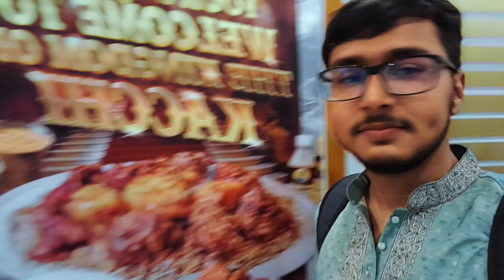Kacchi Dine Bogura Restaurant || কাচ্চি ডাইড এখন বগুড়া || Best kacchi in bogura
পুরান ঢাকার কাচ্চি বগুড়ায় 😍
puran dhakar kacchi boguray
পুরান ঢাকার কাচ্চি বগুড়ায় হলেও সত্যি খেতে অসাধারণ 🥰
স্বাদে আর ঘ্রাণে খাদ্যরসিক বাঙালির মুখরোচক ট্রেডিশন যেনো শুধু কাচ্চিতেই ,আর সেই ট্রেডিশনাল কাচ্চির ইতিহাস নিয়ে তারা এসেছে আপনাদের মাঝে।

স্থানঃ Kacchi Dine - Bogura, Sheikh Plaza, Sherpur Rd, Bogura 5800

আপনি যদি আমার কাছে কোন হেল্প বা কোন ইডিটিং করে নিতে চান তাহলে কমেন্ট করে আমাকে জানান বা ফেসবুকে নক দিন।

In my video I used my own voice and used background music from youtube library provided by youtube authority to make the video beautiful so if any mistake Then look apologetically..)

WARNING

Don't Download & Copy Anything From This Channel. Its a Cyber Crime. All Videos of this Channel is Copyrighted by Mahade Al Mostofa